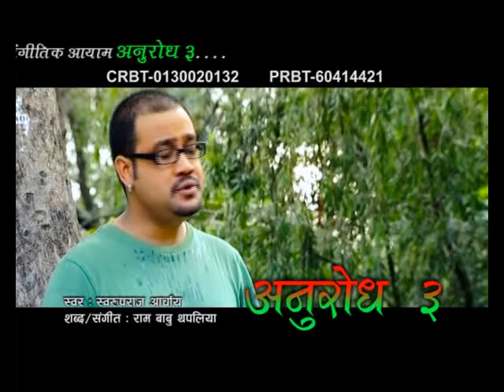Tamasa Banera Latest Nepali Aadhunik / Morden Song _ Swaroop Raj Acharya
Lyrics / Music - Rambabu Thapaliya
Vocal -  Swaroop  Raj Acharya
Album - Anurodh - 3
Audio/video - Bindabasini Music 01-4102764 /  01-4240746